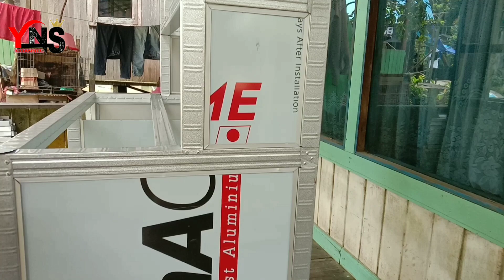cara membuat meja belajar baja ringan dan acp pemula part 2